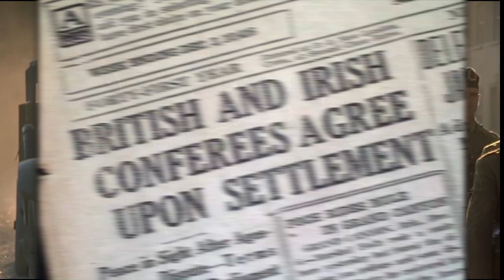A Review of Three Irish War Movies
A commentary on three recommended Irish War Movies.